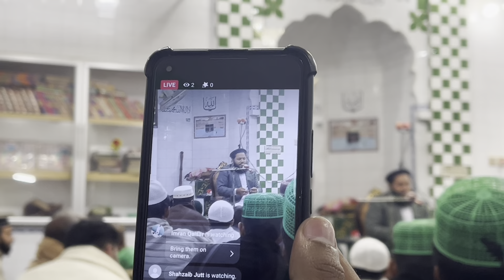New Biggest Mehfil e Naat 11/12/2022 Kotli Kohala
New biggest mehfil e naat in 2022 In kotli kohala
Youtube channel Waseem ali daily routines Vlogs Daily Videos